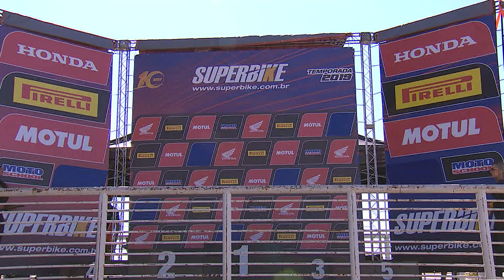SBK 2019 4ª Etapa Goiania-GO - R3 CUP - Corrida na íntegra